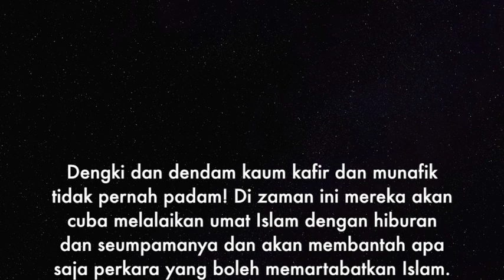[UMMAH] DENGKI & DENDAM KAUM KAFIR DAN MUNAFIK TIDAK PERNAH PADAM!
DENGKI DAN DENDAM KAUM KAFIR DAN MUNAFIK TIDAK PERNAH PADAM!

Di zaman ini mereka akan cuba melalaikan umat Islam dengan hiburan dan seumpamanya dan akan membantah apa saja perkara yang boleh memartabatkan Islam.